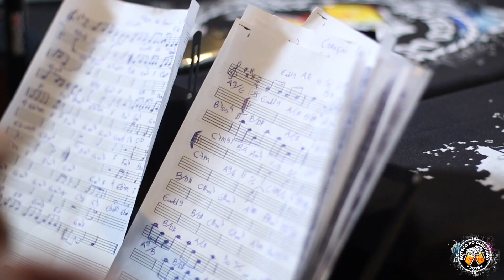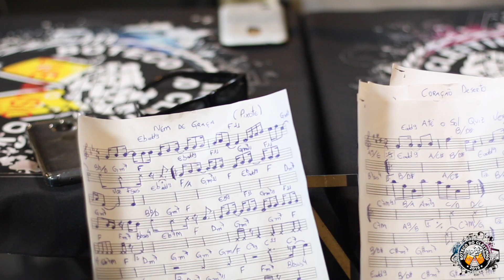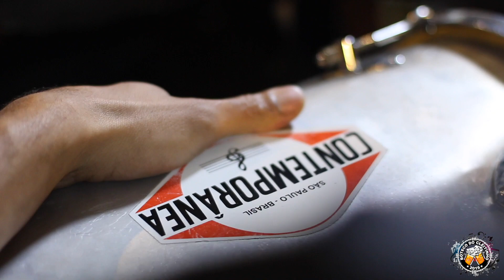Serginho Nogueira, Ao vivo no Boteco do Cleitinho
Gravado ao vivo no Boteco do Cleitinho

Musicos Participantes:

Voz Principal e pandeiro - Serginho Nogueira
Adriano Araújo - cavaco
Jeferson - Violão
Tantanzinho/Repique/voz - Val
Surdo/voz - Nego Ivo
Coros - Wesley e Leandro
Produção musical/ edição de audio - Adriano Araújo
Mixagem de audio - Adriano Araújo
Cameras - Herberty C. S. Costa / Cleitinho / Marco Haro
Operador de Grua - Marco Haro
Edição de video e direção final - Cleitinho

Agradecimentos finais:
Serginho Nogueira pelo empenho e por acreditar em nosso trabalho sério;
Aos Parceiros: Julio Oliveira, Felipe Zorzetto , Haro Produções, Adriano Araújo, Lisa Pereira, nos cedendo tempo empenho trabalho e equipamentos que sem eles não poderíamos realizar este trabalho;
                              Quer participar ao vivo aqui com a gente ?
               Quer ajudar a fortalecer o canal ? (Patrocínios , comerciais, Parcerias)
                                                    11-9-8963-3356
Boteco do Cleitinho